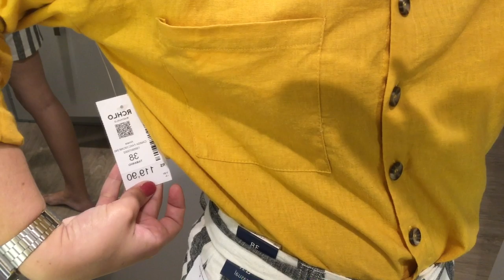NO PROVADOR | RIACHUELO LOOKS PRIMAVERA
Oi, pessoal! Hoje é dia de looks no provador da Riachuelo! Looks da coleção de primavera/verão, estampas lindas e cores incríveis. Também passamos pelo setor de calçados para ver as novidades!

Cadastre-se no Melliuz e ganhe desconto em suas compras online atrases deste